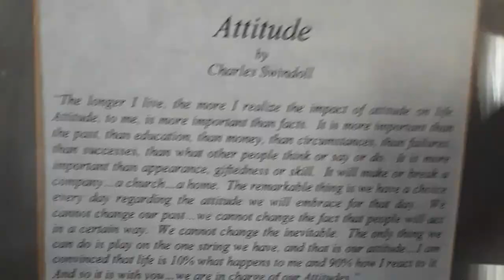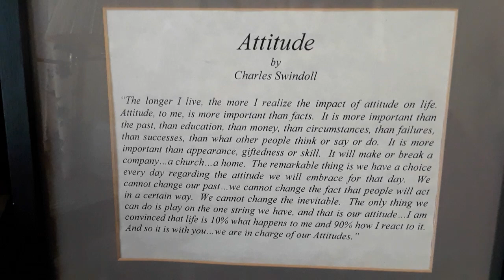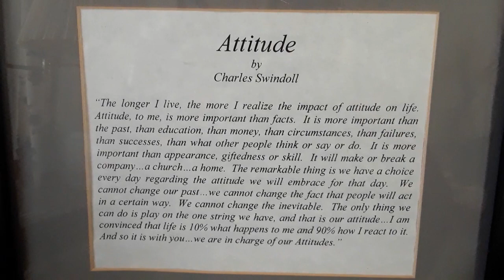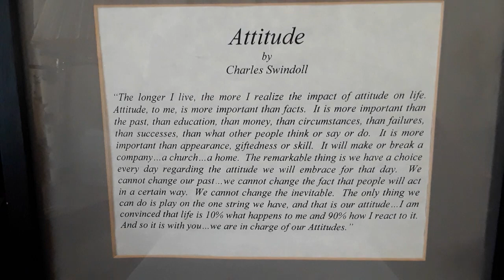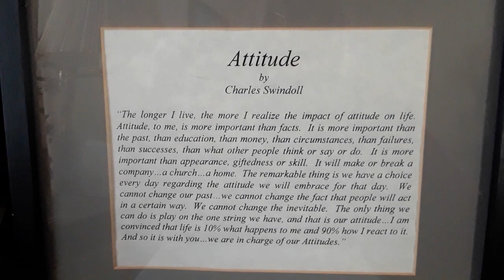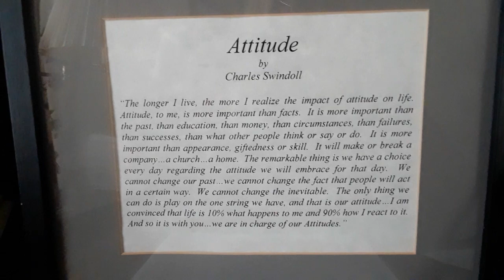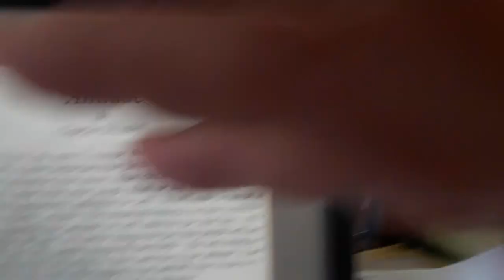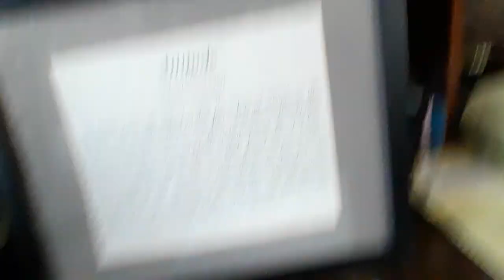Flat Earth PA - Activism Training 2 - 25Nov18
The Way.